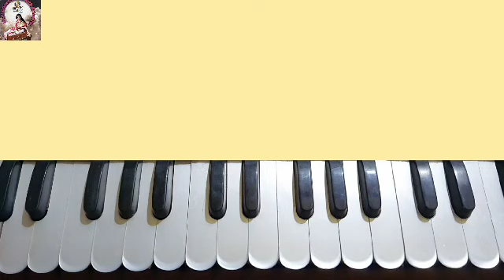Bangla adhunik gan | বাংলা আধুনিক গান | Harmonium tutorial | Harmonium notation | Easy Bangla notes